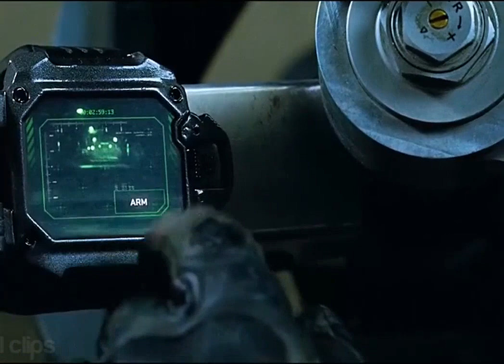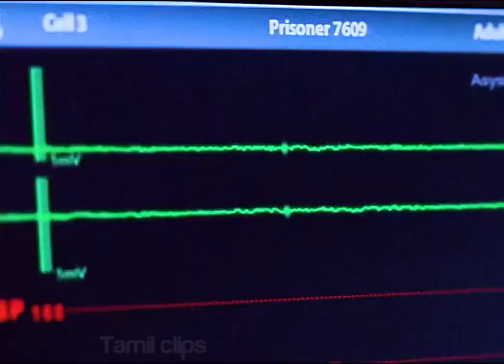Gi joe best action scene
All Credits to movie makers, producers or whomever it may concern, this channel broadcast does not hold any copyright for this video, Content used is strictly for research/reviewing purposes and to help educate.